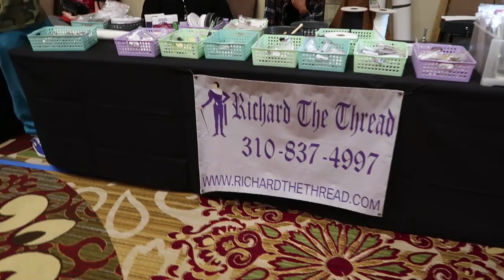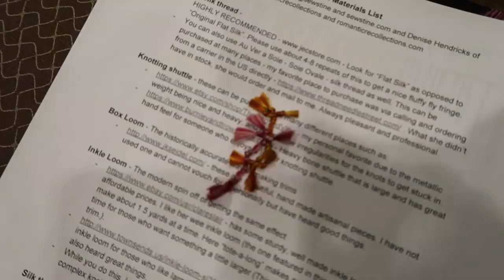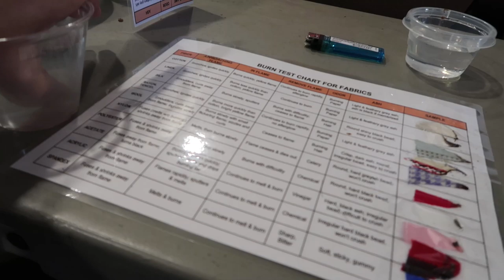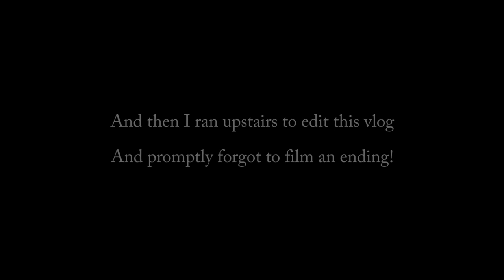Costume College 2019: Saturday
Hi Friends!
Here's Day 3 of Costume College 2019! I went to a bunch of classes and we had the Gala tonight so there's a crazy long montage of all of the costumes people wore tonight! People are really uppin their game!!! Oh, and I wore Iron Man!

Amazon storefront - (I will be adding to this constantly)